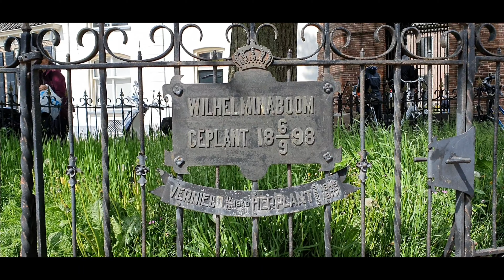Camperreis voor beginners Nederland | Campertraining (vlog 3 - mei 2021)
Wij verlaten de camperplaats in Zutphen en rijden via een toeristische route naar de camping in Ermelo. Er is onderweg veel te zien. Alle deelnemers reizen op individuele basis naar de volgende camping, zodat zij zelf een keuze kunnen maken wat zij onderweg willen gaan doen.
Wij besluiten om ’s ochtend de Hanzestad Zutphen te bezoeken om een wandeling in de stad te gaan maken.

Wij parkeren de camper vlakbij de Berkelpoort, dat van oorsprong een waterpoort is en onderdeel was van de stadsmuur. Wij wandelen de stad in langs een deel van de oude stadsmuur. Wij ontdekken, dat Zutphen een oude historische stad is met een rijke geschiedenis. Zo wandel je langs statige monumentale panden met prachtig versierde gevels. Er zijn tientallen fotogenieke smalle straatjes met kleine stadstuintjes. Maak een wandeling over de boulevard langs de IJsselkade en neem even de tijd om op een bankje te gaan zitten, zodat je de voorbijvarende schepen kunt bekijken.
Na de rondwandeling door de stad en langs de IJssel, drinken wij een kopje thee op het grote gezellige plein middenin de stad.

Wij stappen weer in de camper en rijden richting het natuurgebied de Posbank. Ons navigatiesysteem stuurt ons dwars door de pittoreske binnenstad. Wij rijden met de camper door de smalle straten en komen af en toe een vriendelijk groetende fietser tegen. Wij beseffen pas goed hoe smal de straat is op het moment, dat wij een geparkeerde vrachtwagen willen passeren.

Wij rijden eindelijk de binnenstad uit en de wegen worden gelukkig weer breder. Wij schrikken nog even van de aangegeven hoogtebeperking van 3.10 meter van de Oude IJsselbrug, maar het past allemaal net! Gelukkig, het gaat goed, nu door naar de Posbank!

Na een klein half uurtje toeren in de camper komen wij aan bij het unieke heuvelachtige natuurgebied de Posbank. Officieel heet dit natuurgebied het Herikhuizerveld, maar in de volksmond spreekt men altijd over de Posbank. Men noemt dit gebied de Posbank, naar de monumentale bank die op een 90 meter hoge heuvel is geplaatst ter ere van het 25-jarig jubileum van dhr. Pos, de tweede voorzitter van de ANWB. Naast het monument staat een modern theehuis waar je naast thee en koffie kunt genieten van een heerlijke lunch.
Wij parkeren de camper bij het thuishuis en maken een wandeling van 2 kilometer door dit indrukwekkende heuvelachtige heidegebied.

Over de Posbank loopt een weg waar je met een camper overheen kunt rijden. Het gebied is heuvelachtig, de weg is smal en leent zich goed om de rijvaardigheid in de camper in de praktijk te oefenen. Wij manoeuvreren met de camper tussen oude beukebomen door, slingeren door haarspeldbochten en genieten van het weidse uitzicht over Gelderland.

Eind van de middag komen onze reisgenoten weer aan op de camping. Het is nog maar de vijfde dag van de camperreis voor beginners, maar ze weten inmiddels precies wat ze moeten doen als ze aankomen op de camping. Ze hebben bijna geen hulp of adviezen meer nodig en het camper diploma is bijna binnen! Dat is voor ons de kers op de taart, om te zien hoeveel onze reisgenoten in een paar dagen campertraining volgen al hebben geleerd.